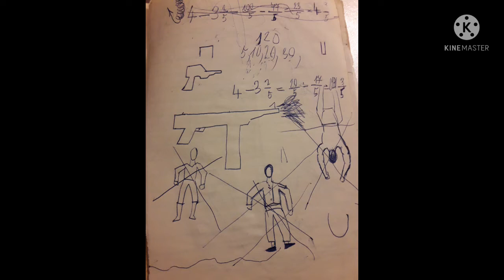Drawings Made by My Brother & Me When We Were Kids